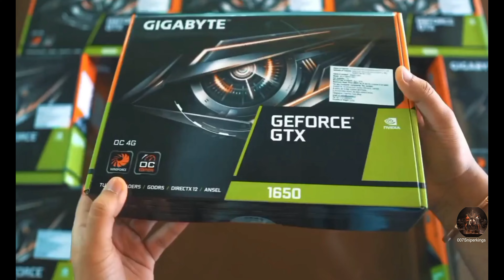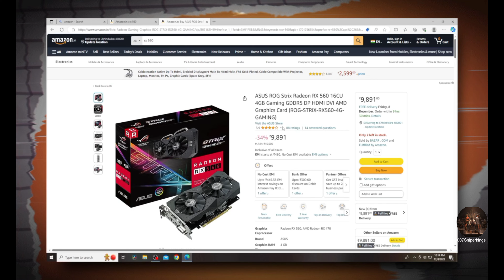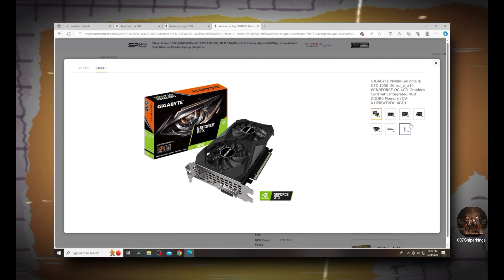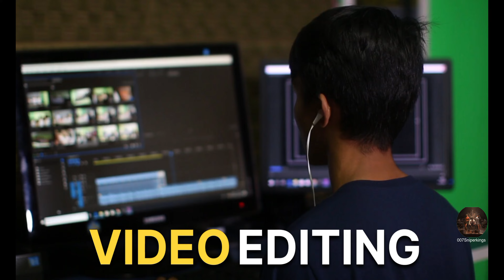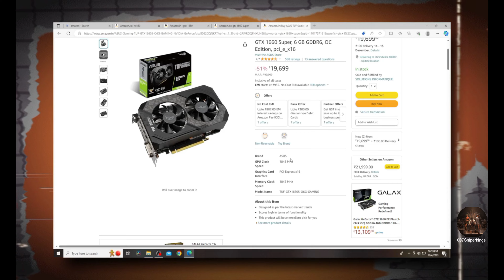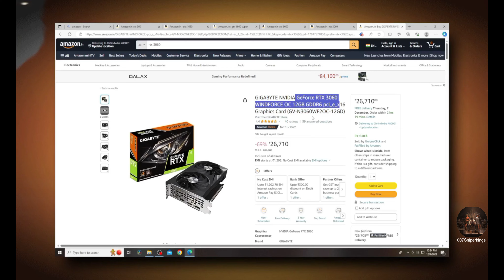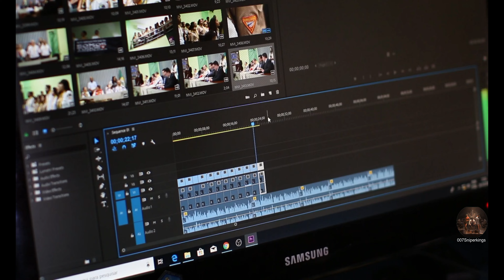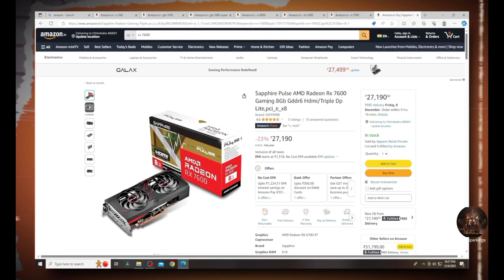Ultimate Graphics Card Under 10K to 25K in 2024 Best Graphics Card For Gaming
In this video, I have covered which are the best graphics cards in 2024 and how you can buy the right GPU if your budget is between ₹10,000 and ₹25,000. Along with this, I have also told which graphic card is good for which work; if you want to do gaming in 1080p quality in 2024, then which graphic card should you buy? Apart from this, I have told you that if you want to do things like stream and edit, then which graphic card would be right for you to buy?

  / 007sniperkings

✅ Best 👍Buy Link👇(Recommended)

1) AMD RX 560

2) GTX 1650

3) GTX 1660 Super

4) AMD RX 6600

5) RTX 3060 12GB

6) AMD RX 7600

7) RTX 4060 8GB

✅ Most Valuable Processor (CPUs) in 2024
1⃣ Intel i3 10100F

2⃣ AMD Ryzen 5 3600

3⃣ Intel i3 12100F

4⃣ Intel i5 12400F

✅ Most Valuable Graphics Card (GPUs) in 202s
1⃣ GTX 1650

2⃣ AMD RX 6600

3⃣ RTX 3060 12GB

4⃣ AMD RX 7600

6⃣ RTX 4060 8GB

► Timestamps◄
00:00 - intro
00:31 - BEST GPUs Under 10K - 15K
00:19 - AMD Radeon RX 560 4GB
02:09 - GTX 1650 4GB
04:31 - GTX 1660 Super 6GB
06:00 - AMD Radeon RX 6600 8GB
06:51 - RTX 3060 12GB
08:33 - AMD RX 7600 8GB
10:38 - Ending Part

Your Queries ►
10000 graphics card
best gaming graphics Card in 2024
10000 graphics card in 2024 for gamer
top 10 best graphics card for editing in 2023